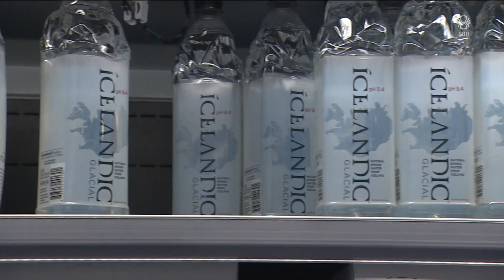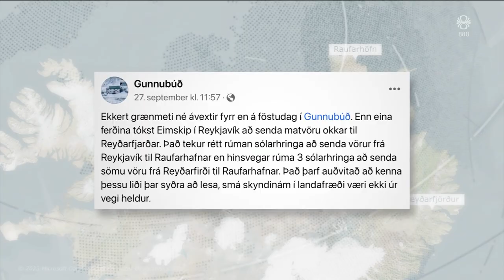Fréttir - 08. okt 2023